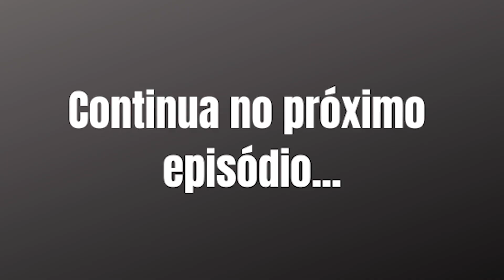O MAIOR ESPECIALISTA EM ENXAQUECA DO BRASIL - SÉRIE XÔ ENXAQUECA! Ep. 01 - Dr. Feldman - Parte 1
Aprenda a controlar suas crises de enxaqueca!

IMPORTANTE: Esses conteúdos não substituem o tratamento médico e nutricional convencional. Consulte regularmente o seu médico, pois a mudança de hábitos é complementar à sua saúde. Não desautoriza nem desestimula, de forma alguma, a continuidade da medicação ou do tratamento médico. Consulte regularmente os profissionais da saúde.